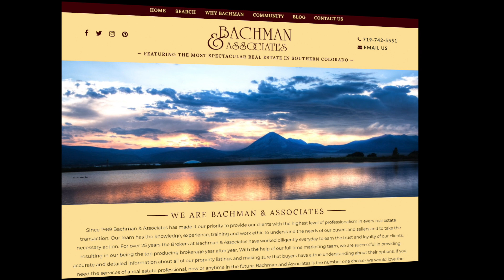Listing Presentation Video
During these uncertain times we wanted to present to you a virtual look at what Bachman & Associates can do for you when you are considering a real estate company to list with.